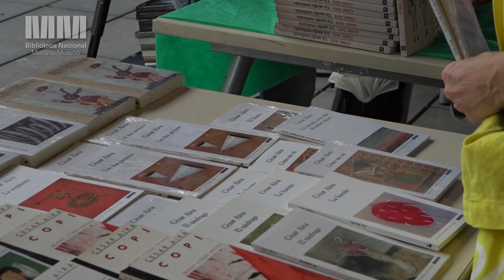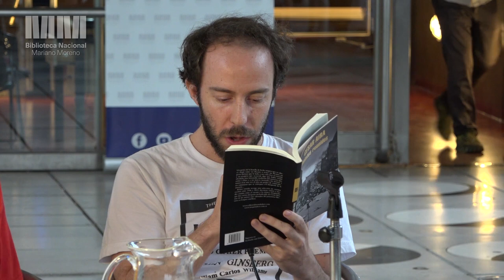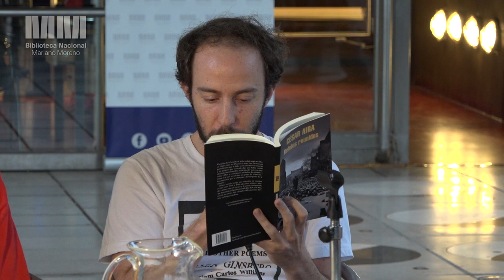Festival César Aira / 23 de febrero 2019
23 de febrero 2019 / Plaza del Lector Rayuela

La Biblioteca Nacional Mariano Moreno celebra la obra del escritor que publica su novela número 100 y cumple 70 años.
Lecturas a cargo de Gabriela Bejerman, Ricardo Strafacce, Ana Ojeda, Osvaldo Baigorria, Mauro Libertella, Fernanda García Lao y Evelyn Galiazo.
Música de Ornella Benevento y Manuel Navarro.